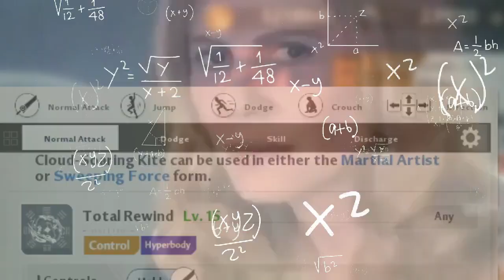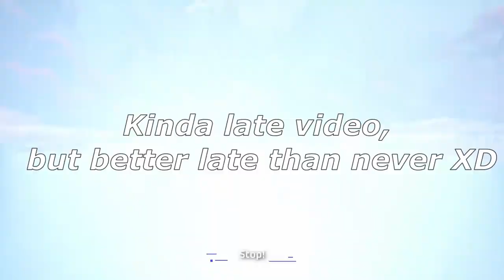POV: You pulled for Yu Lan | Tower of Fantasy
Procrastinated too much and video ended up being a couple days late XD. Had fun tho! Hope y'all enjoy it!